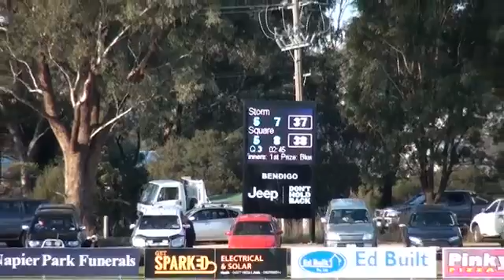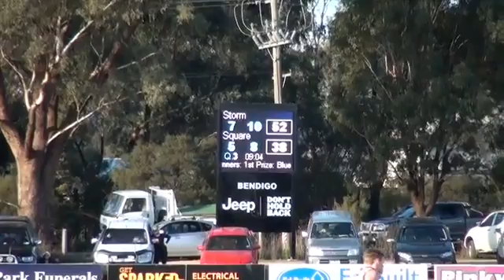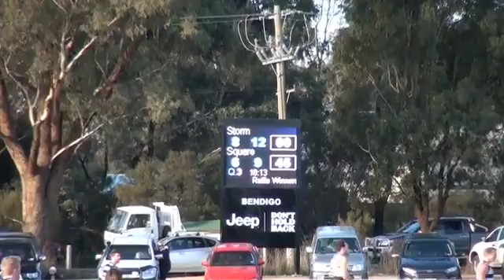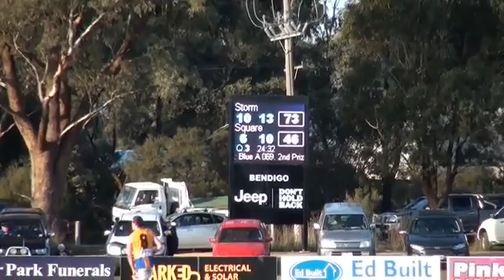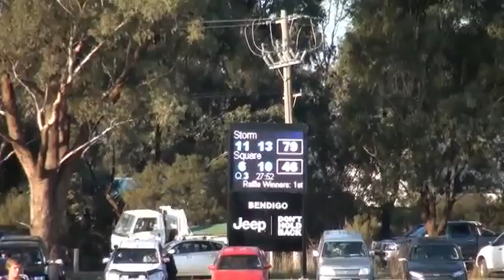Bendigo FL SEN 15 Rd 10 Strathfieldsaye v Golden Square 2nd Half.mp4